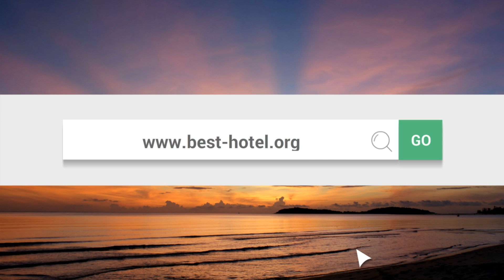Best Hong Kong hotels 2018: YOUR Top 10 hotels in Hong Kong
What are the best Hong Kong hotels in 2018? Travelers review and rate the hotels on various travel websites, and we compiled the data to rank them. Check the most popular and the best rated hotels in Hong Kong.
Remember : this is not MY top 10 but YOURS. If you disagree with it, vote for your favorite places on travel websites to change the rankings.
Have fun !

Some of the main hotels in Hong Kong we considered:
Metropark Hotel Mongkok
Ovolo Southside
99 Bonham All Suite Hotel
JW Marriott Hotel Hong Kong
Ovolo Noho
Hotel Madera Hong Kong
TUVE
The Royal Garden
Hong Kong Disneyland Hotel
EAST Hong Kong
Gateway Hotel Hong Kong
Hyatt Regency Hong Kong, Tsim Sha Tsui
The Park Lane Hong Kong, a Pullman Hotel
The Fleming, Hong Kong
Royal Park Hotel
Hong Kong SkyCity Marriott Hotel
Crowne Plaza Hong Kong Kowloon East
Harbour Grand Hong Kong
New World Millennium Hong Kong Hotel
Lodgewood by L'hotel Mongkok Hong Kong
Prince (Marco Polo Hotels)
Hotel Indigo Hong Kong Island
Novotel Citygate Hong Kong
The Luxe Manor
Crowne Plaza Hong Kong Causeway Bay
Courtyard Hong Kong
Harbour Grand Kowloon
Stanford Hillview Hotel
The Mira Hong Kong
The Upper House
The Ritz-Carlton, Hong Kong
Hotel ICON
Four Seasons Hotel Hong Kong
The Landmark Mandarin Oriental, Hong Kong
Mandarin Oriental, Hong Kong
Cordis, Hong Kong
W Hong Kong
The Langham, Hong Kong
The Olympian Hong Kong
InterContinental Hong Kong
The T Hotel
The Peninsula Hong Kong
Hullett House
Island Shangri-La Hong Kong
Kowloon Shangri-La Hong Kong
One96 - Elegant Full Floor Suite Hotel
Grand Hyatt Hong Kong
The Jervois - Full Floor Designer Suite Hotel
Hotel Madera Hollywood
Mira Moon Hotel
Conrad Hong Kong
InterContinental Grand Stanford
Hotel Stage
Lanson Place Hotel
Ovolo Central
The Pottinger Hong Kong
Kerry Hotel, Hong Kong
Royal Plaza Hotel
Renaissance Hong Kong Harbour View Hotel
Metropark Hotel Causeway Bay Hong Kong
Hyatt Regency Hong Kong, Sha Tin
Hotel Jen Hong Kong
J Plus Hotel by YOO
Gloucester Hotel
Courtyard Hong Kong Sha Tin
Dorsett Kwun Tong, Hong Kong
Disney's Hollywood Hotel
Residence G Hong Kong (by Hotel G)
pentahotel Hong Kong, Kowloon
Dorsett Mongkok Hong Kong
Eaton Residences, Wan Chai Gap Road
Novotel Hong Kong Nathan Road Kowloon
Park Hotel Hong Kong
The Excelsior, Hong Kong
Two MacDonnell Road
Hotel Pennington by Rhombus
The Cityview Hong Kong
Citadines Mercer Hong Kong
Marco Polo Hongkong Hotel
The Royal Pacific Hotel & Towers
Auberge Discovery Bay Hong Kong
Le Meridien Cyberport
L'hotel élan
Sheraton Hong Kong Hotel & Towers
Gloucester Luk Kwok Hong Kong
Island Pacific Hotel
Nathan Hotel
Tai O Heritage Hotel
Regal Airport Hotel
Regal Kowloon Hotel
Eaton, Hong Kong
Hotel Panorama by Rhombus

5 star hotels in hong kong
boutique hotel hong kong
hotel in hongkong
hong kong luxury hotels
hong kong resorts
top hotels in hong kong
4 star hotels in hong kong